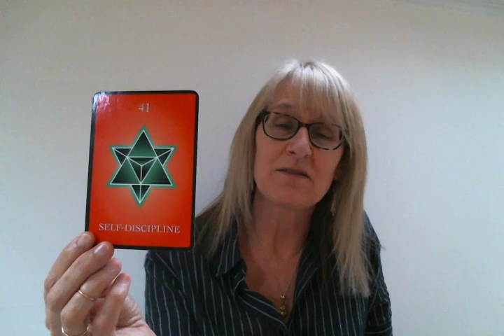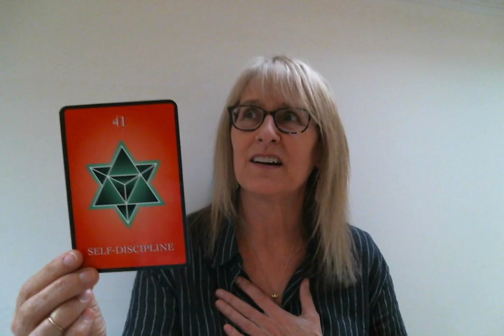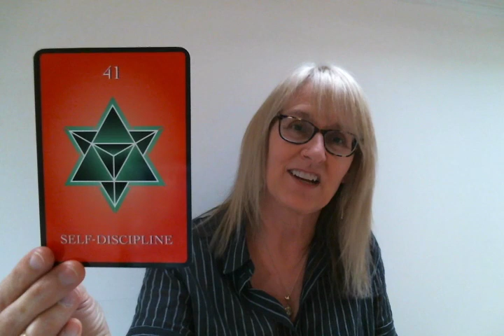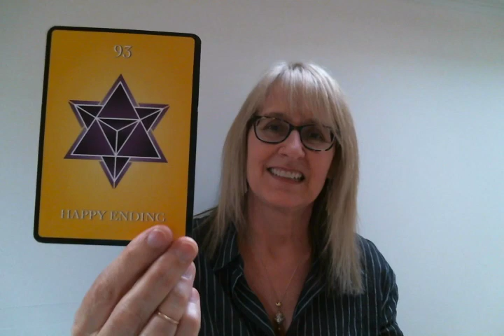Week of October 27, 2019 Spiritual Guidance with Sloane Rhodes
ALL VIDEOS AVAILABLE TO LISTEN TO ON AUDIO PODCAST!
Sloane Rhodes earned her Master's Degree is Psychology from Pacifica Graduate School and is a Spiritual Teacher and Speaker, Professional Tarot and Oracle Card Reader, Certified Angel Card Reader, Certified Crystal Reiki Master, Energy healer, and legally ordained Minister.
Sloane's weekly Spiritual Self-Master Class - Ego and Heart helps her subscribers and clients identify how the Ego and the Heart energies work together, and how to master the Ego in order to live more heart-centered, joyful, peaceful lives that are more connected to your divine life purpose.
Tarot and oracle card readings give insight into energies that are available to all of us. They should be looked at as entertainment and are to be used for self-knowledge, self-discovery, and self-mastery. Sloane offers Readings and Healings both online and in Santa Barbara, California. Sloane is a CACR of Doreen Virtue and Radleigh Valentine program.  Past life look at money and finances. All astrological signs:  Aries, Taurus, Gemini, Cancer, Leo, Virgo, Libra, Scorpio, Sagittarius, Capricorn, Aquarius, Pisces Sun, Moon, Rising / Ascendant.
Decks used: Enchanted Map and Wisdom of the Oracle by Colette Baron-Reid, Numerology Oracle Cards by Michelle Buchanan, Animal Tarot, Magical Fairies, Magical Mermaids and Dolphin, Angel Tarot, Magical Unicorns, Archangel Oracle Cards, Butterfly Life Changes, Angel Answers, Mary Queen of Angels, Oracle of Visions by Ciro Marchetti, Flower Therapy by Doreen Virtue and Robert Reeves, Angels of Abundance, Angel Therapy by Doreen Virtue, Witches Tarot by Ellen Dugan, illustrated by Mark Evans, Druid Craft Tarot by Philip and Stephanie Carr-Comm, illustrated by Will Worthington, Chakra Reading Cards Oracle deck by Rachelle Charman, The Wild Unknown Tarot by Kim Krans, Earth Magic by Steven D. Farmer, Tarot of the Spirit, Tarot of New Visions, Mary-El tarot by Marie White.